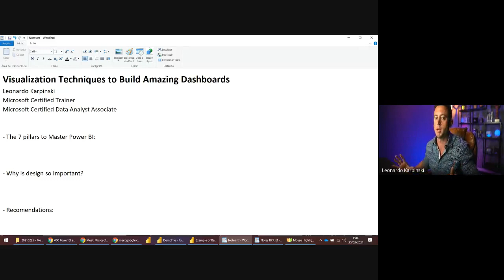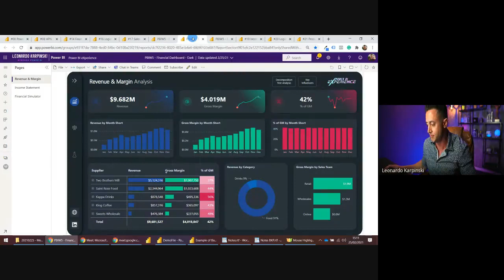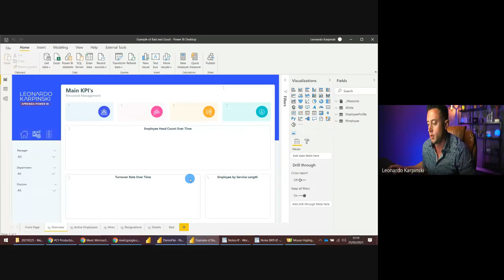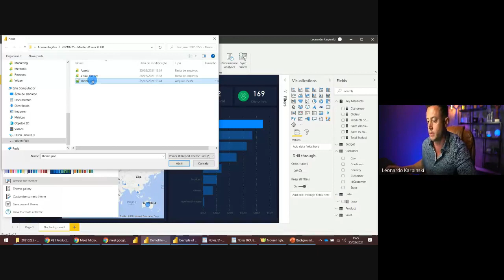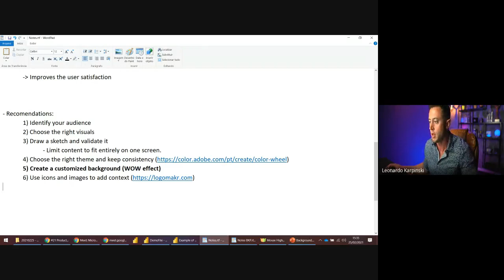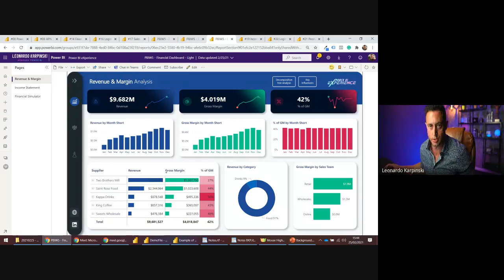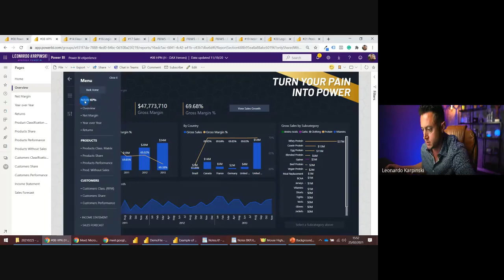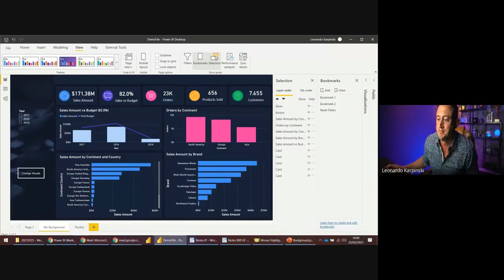Microsoft Power BI UK - Visualization Session With Leonardo Karpinski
Microsoft Power BI - UK User Group monthly webinar in association with Onyx Data (onyxdata.co.uk).

Join the Microsoft Power BI UK - User Group on -

This month we are excited to announce our host Leon Gordon will be introducing the viral dashboard design expert Leonardo Karpinski to deliver Visualization Techniques to Build Amazing Dashboards.

Leonardo is a Power BI Master and Microsoft Certified Trainer, creator of Power BI Experience (powerbiexperience.com), a world-class online training program for professionals who want to start a career in Power BI.

He has trained more than 20,000 students and successfully executed projects for global companies developing solutions using Microsoft BI Stack and Power BI on large scale database modeling.